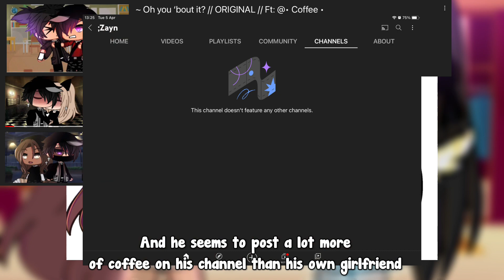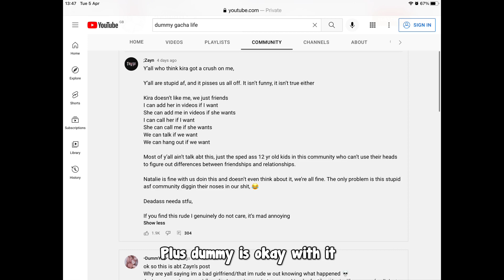& @coffeexox What is going on⁉️ || Gacha Rant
「 」⇢ ˗ˏˋ нσℓα...🤍🧂 ࿐ྂ
[ ✧.° I’m Tearu the creator ✧. °
[ ✦ I go by she | her | they pronouns ✦ ]
[ ‘’I am a gacha content creator :p,, 💗 ]